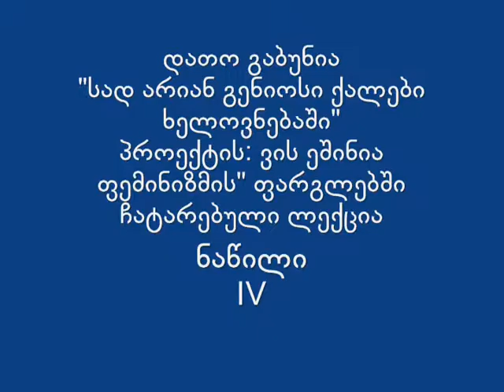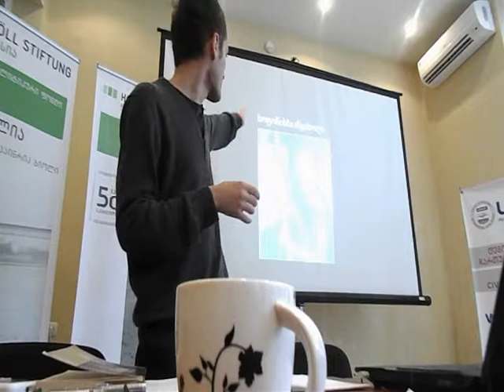სად არიან გენიოსი ქალები ხელოვნებაში 4